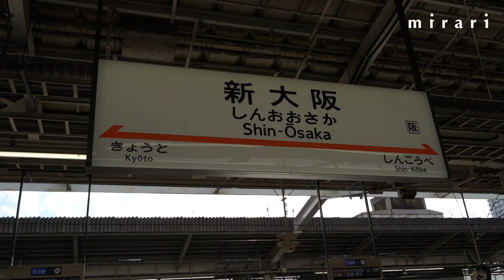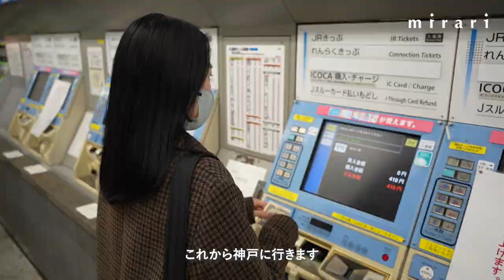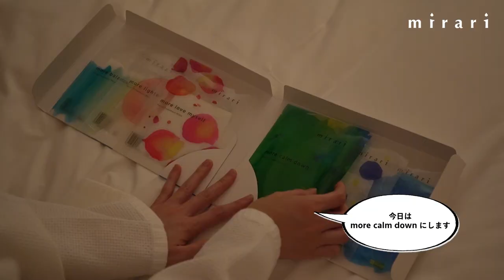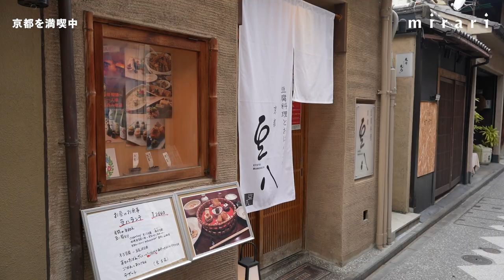大阪・神戸・京都へ｜mirari process movie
今回が初めてとなります「mirari process movie」では、
100％ウィーガンコスメブランド「mirari」の日々に密着！

作り手の想いはもちろん、一歩一歩成長していく姿をこれからもお見せできればと思います。

今回は関西出張編！
大阪・神戸・京都にある「mirari」のお取扱い店舗を回りました。

そしてこれから始まる「ミラリ応援プロジェクト」もこの動画でご紹介いたします。

ぜひチェックしてみてくださいませ🙋‍♀️

⚫︎   動画を視聴される際は、HD画質でご視聴いただくことをおすすめいたします。

＊【お取扱い店舗】(2022年2月、現在)

⚫︎ エストネーション
     六本木ヒルズ店、有楽町店、横浜店、神戸店、大阪店、京都店
⚫︎ ロンハーマン
     千駄ヶ谷店、二子玉川店、有楽町店、みなとみらい店、辻堂店、福岡店、熊本店
⚫︎ バーニーズニューヨーク
     銀座店、六本木店、横浜店、神戸店、福岡店
⚫︎ 伊勢丹新宿店
     SEED（1階）/ ビューティアポせカリー（B2階）
⚫︎ 東急
     ShinQsビューティパレット 町田店（町田東急ツインズWEST3階）